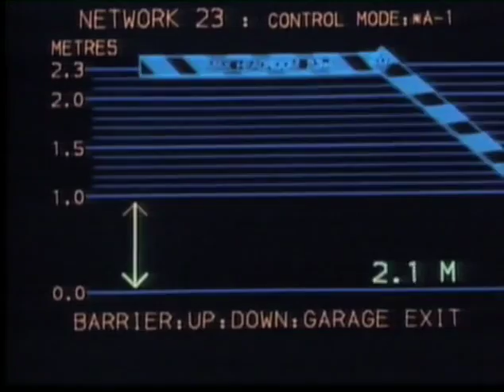Max Headroom: 20 Minutes into the Future (Trailer)